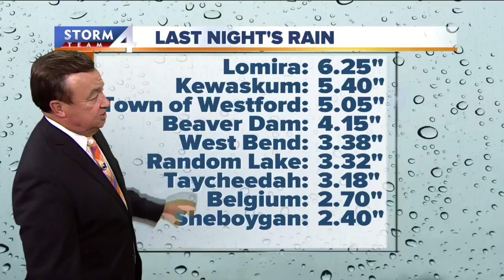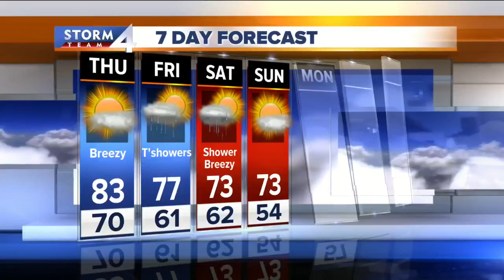John Malan's 10P Storm Team 4Cast